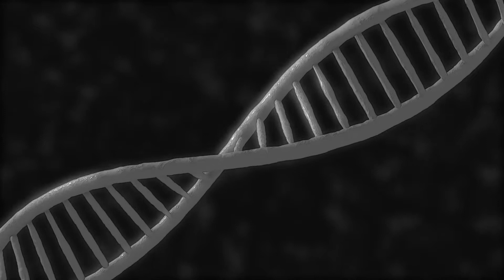Traveling in Dna Motion Graphics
After learning techniques from multiple tutorials of creating DNA strands in AfterEffects, led me to create something like this.